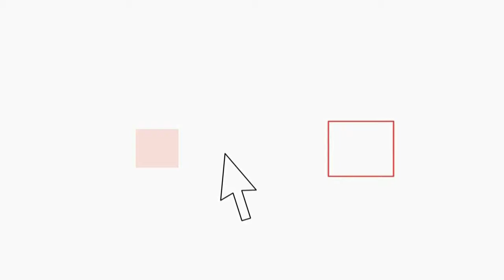Vendevano auto e nascondevano al Fisco Iva e Irap, evasione da 7,5 mln di euro a Manziana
Una società di Manziana, attiva nel commercio di autovetture, ha occultato al Fisco 7,5 milioni di euro, omettendo la presentazione, dal 2008 al 2011, delle dichiarazioni annuali ai fini delle imposte sui redditi, dell'IVA e dell'IRAP. E' quanto hanno appurato, al termine di una verifica fiscale, i Finanzieri del Comando Provinciale di Roma, che hanno scoperto anche l'evasione dell'IVA per circa 800.000 euro. In mancanza delle scritture contabili obbligatorie e di ogni altra documentazione amministrativa, le Fiamme Gialle della Compagnia di Civitavecchia hanno dovuto analizzare tutti i conti correnti intestati all'impresa, arrivando, così, a ricostruire, grazie agli ingenti movimenti di denaro, l'importo dei ricavi non dichiarati, tutti riconducibili alla vendita di autovetture. I tre rappresentanti legali della società -- tra cui un commercialista - sono stati denunciati all'Autorità Giudiziaria per i reati di omessa presentazione della dichiarazione annuale e di dichiarazione infedele avendo superato le soglie minime di punibilità previste dalla normativa penale tributaria.